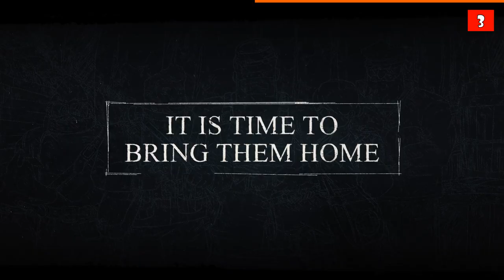10 Upcoming Platformer Games of May 2024 #2 - PC / Consoles 🚧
💢 Games on this List 🔞 Timestamps ⏰ ➡

00:00 - Intro 🔞
00:12 - Tempus Bound 🍥
01:05 - Dooblets 👟
02:08 - Crunky's Fun Rager 🏐
03:02 - Pre Dusk 🧩
03:57 - Byte Hack 🚀
04:47 - Star Leaping Story🍀
05:47 - Ingression 🕷️
06:57 - Valiant Hearts: Coming Home 🔞
08:21 - Nerobi 👀
10:19 - Ooga Booga: Troubles in Time 🛟

Note: Release date is subject to change 🗓